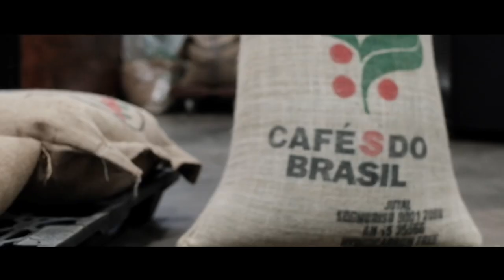Ep 4 Van Life- Cape Town work trip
Music video shoot in Cape Town for Deon Meiring and Coffee advert for Juba Coffee
From photoshoots with Deon Meiring to video making with Juba Coffee. Seeing Cape Town through whale watching and drone flying. What an absolute beautiful place. Unfortunately i lost a gearbox and had to stay a few days extra.
Music
Deon Meiring - Grensbewonder
Kaleidoskoop - Moedersmelk
Tv Reeks - Kompleks kyknet

Footage - Etienne Swanepoel
Editing - Etienne Swanepoel